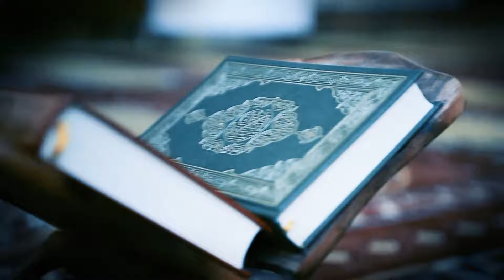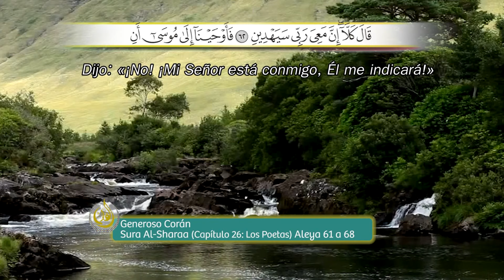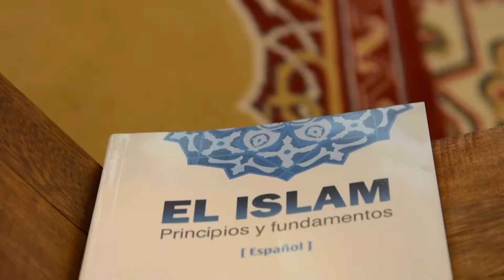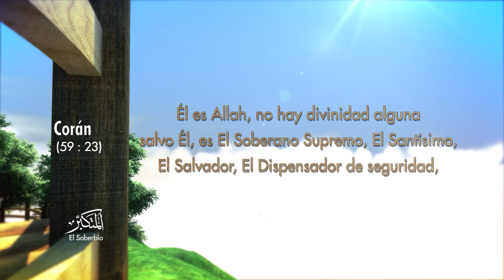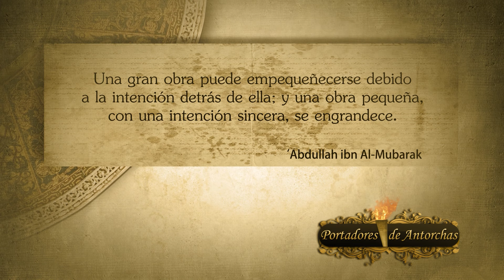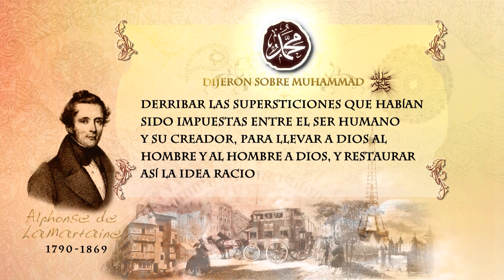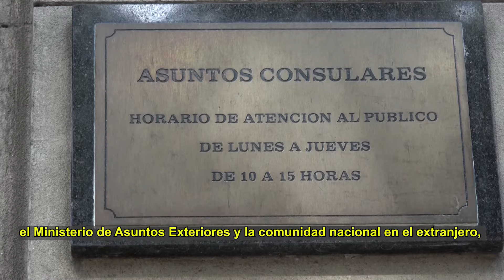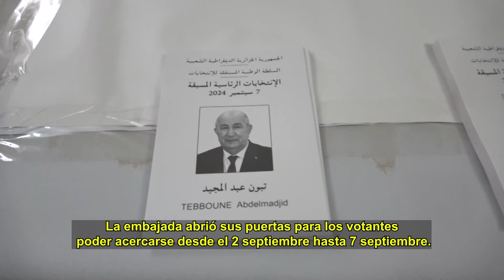ElCálamo | Entrevista al Embajador de ARGELIA, Islam con SHEIJ SALIM y charla con ABEL (Prog Comp)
Programa de "El Cálamo" emitido el 8 de septiembre de 2024 por la TV Pública.